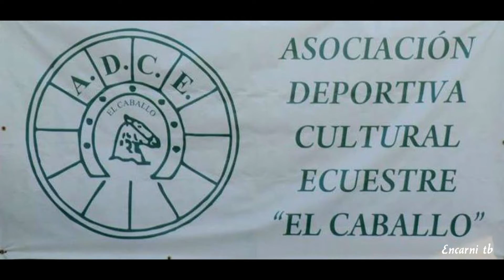XXI Exhibición De Enganche Puerto de la Torre 02/07/2016